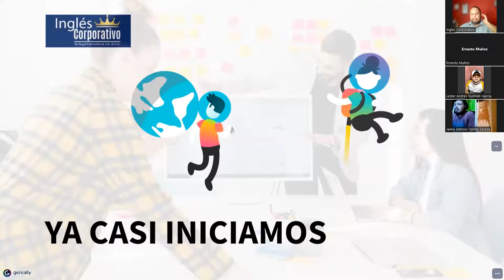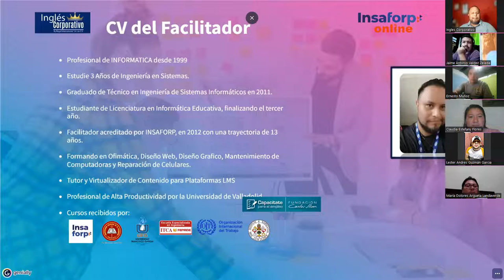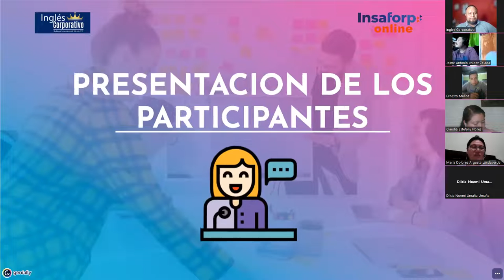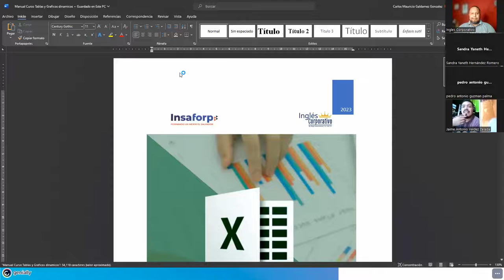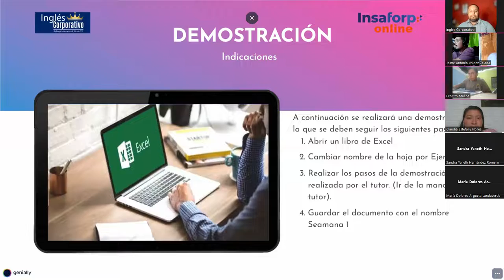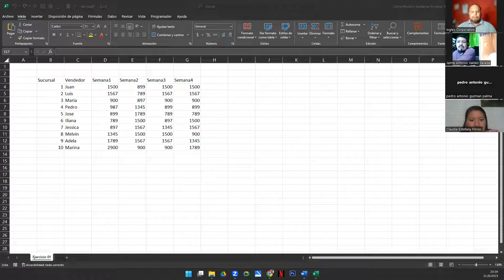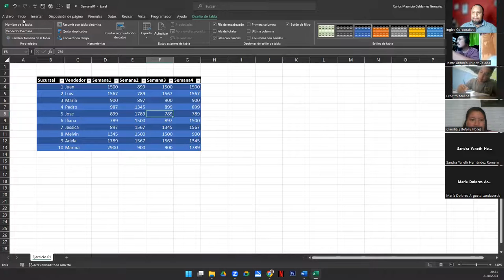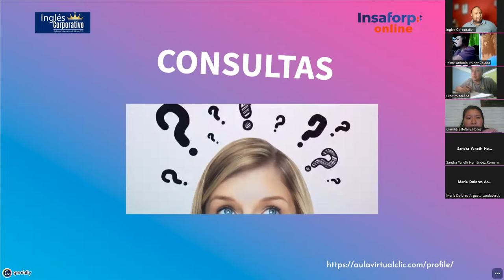Sesión 1-21-08-23-IC29811-0014-2023-Galdámez-Introducción a las tablas dinámicas